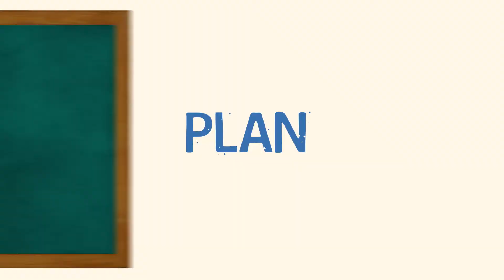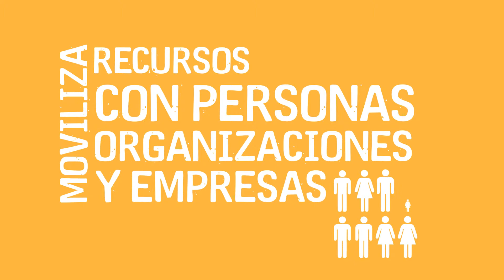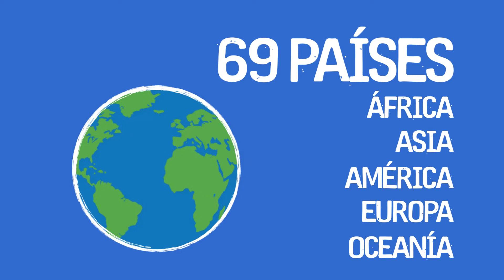PLAN - 20 AÑOS (retrovisor)